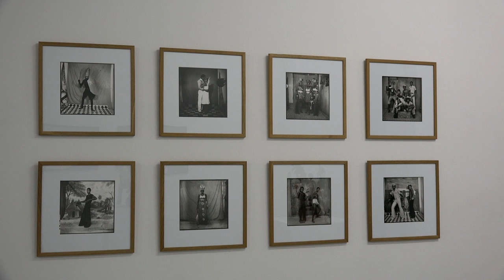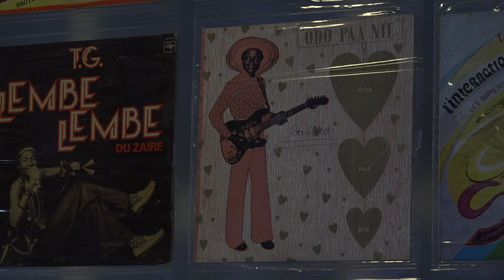Folk art africain ? Créations contemporaines en Afrique Sub Saharienne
Claire Jacquet, directrice du Frac Aquitaine, et Omar Victor Diop, artiste, nous présentent l'exposition " Folk Art Africain ? Créations contemporaines en Afrique Sub Saharienne ".